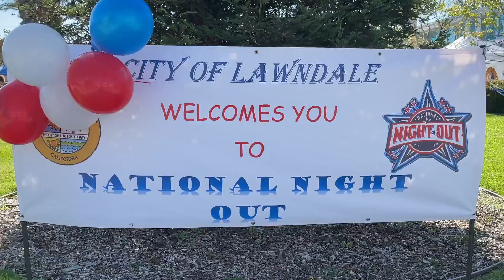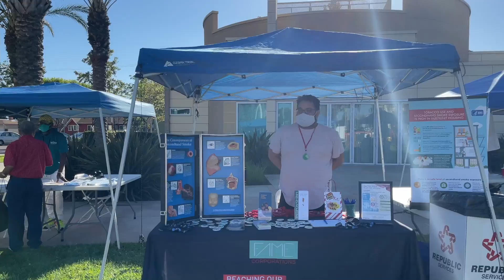LAWNDALE NATIONAL NIGHT OUT 2021